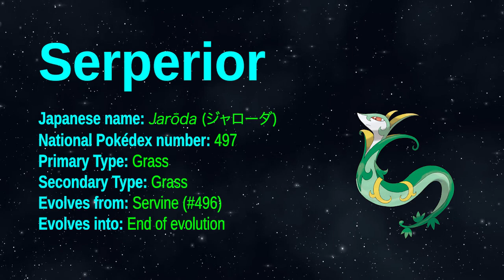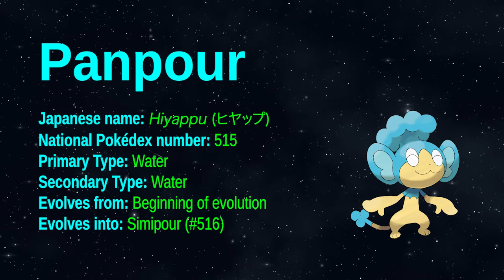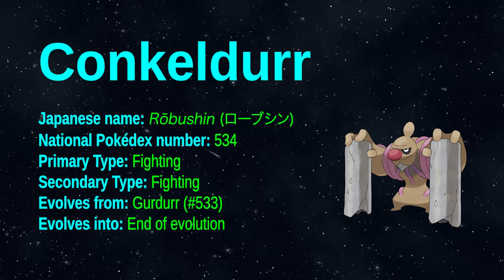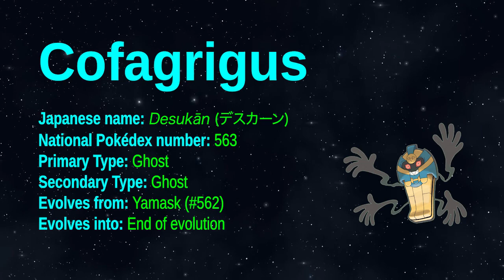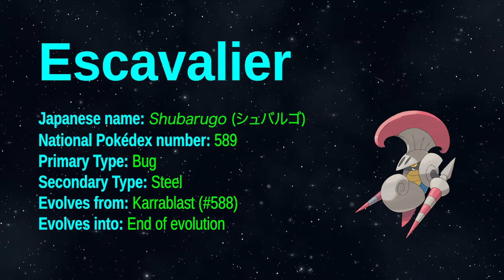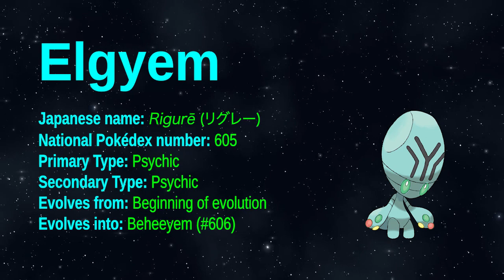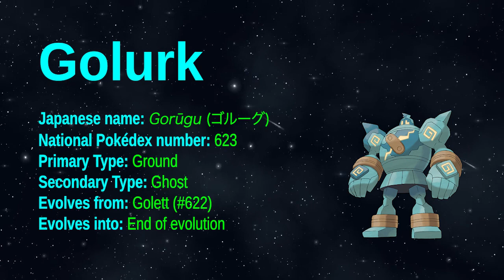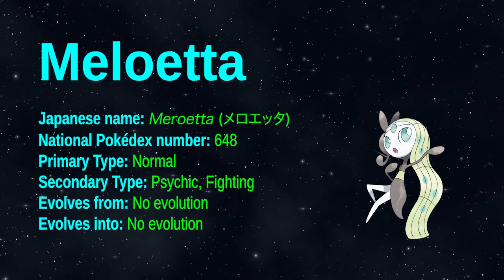Generation V Pokémon